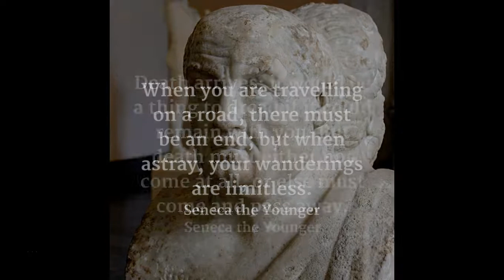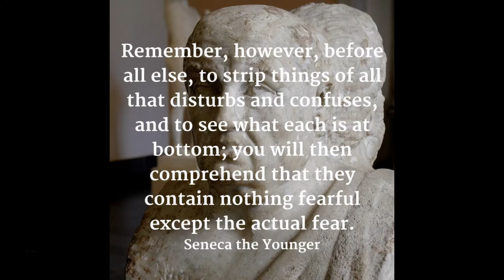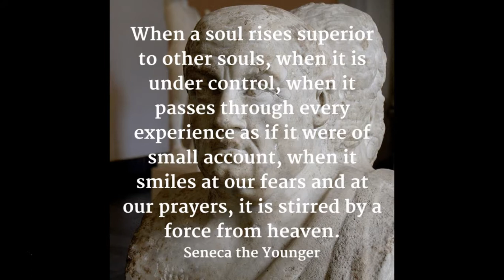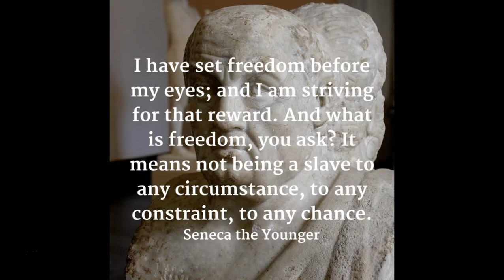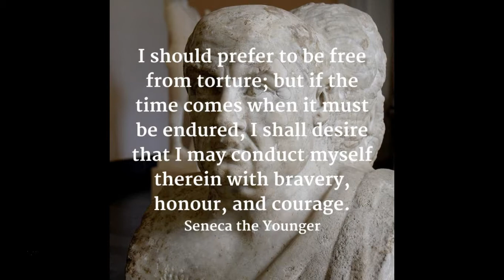25 Seneca Quotes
25 Stoic Quotes From Seneca!

SOCIAL MEDIA!